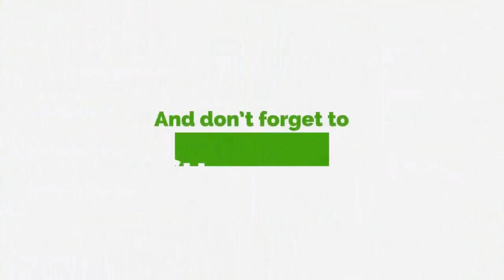This Can't Happen Under A Military Regime - Opanyin Agyekum On COVID-19 Expenditure